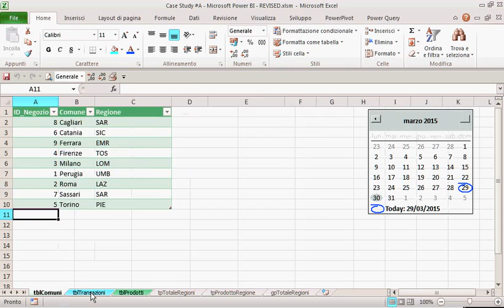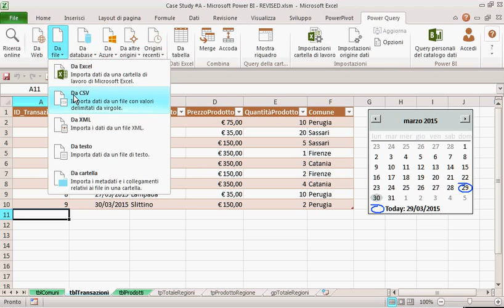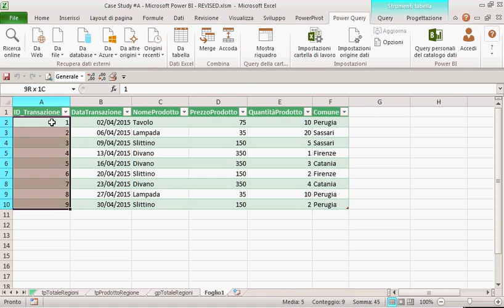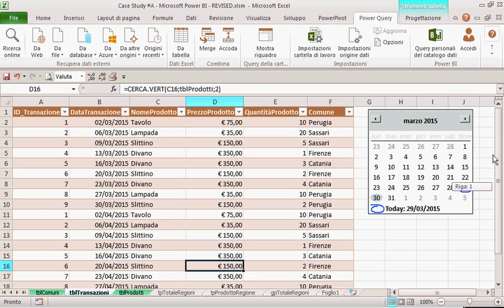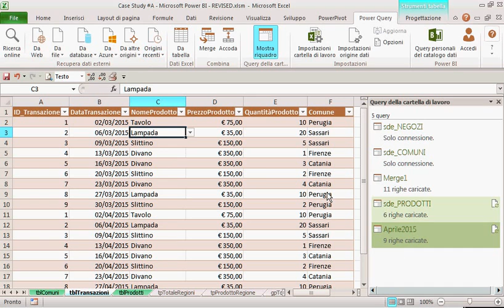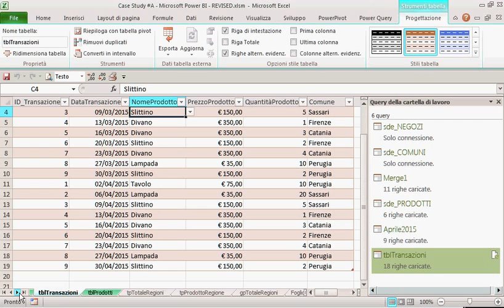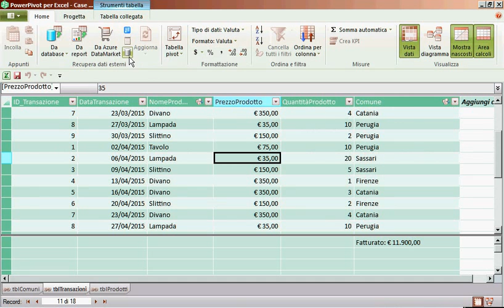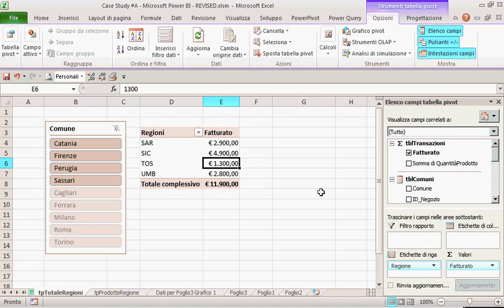Creazione di un data model aziendale 7/8 (Ms Excel - Ms Power Query - Ms Power Pivot - qGis)